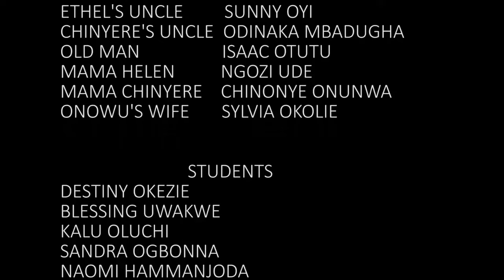True Life Story Of How The Angel Of God Delivered This Mad Christian Girl On HER Way -Nigerian Movie